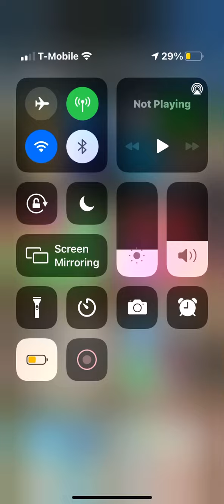BANDO4LIFE AMERICAN BANDOG HITLER & PEE BODY (8WEEK OLD PUPS BANDO STYLE)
PleaseDo not take this video out of context it just shows how my dogs has this spunk about them such a young age and it’s consistent throughout their life!!! I DONT FIGHT MY DOGS !!